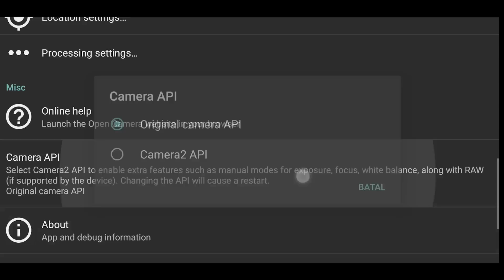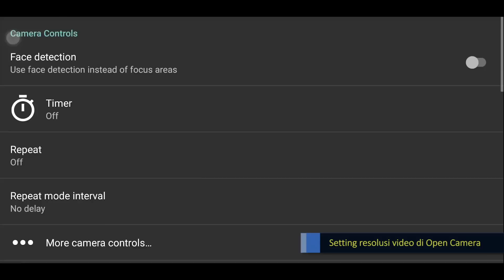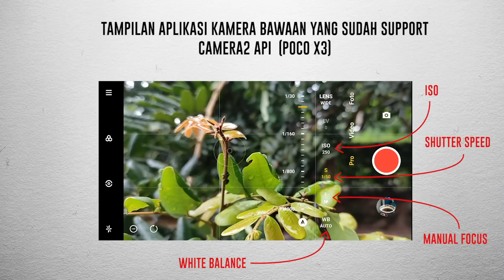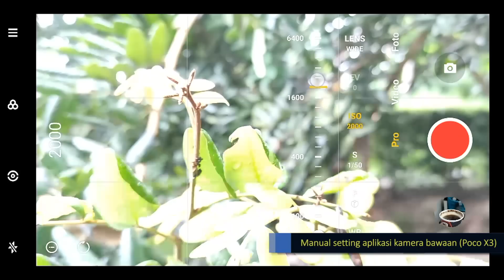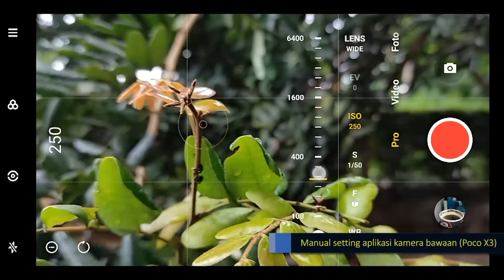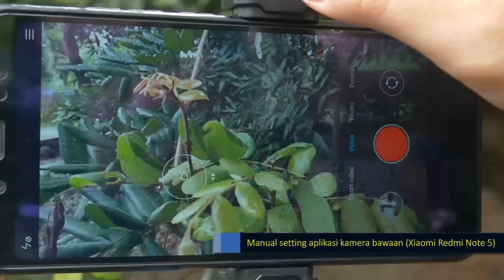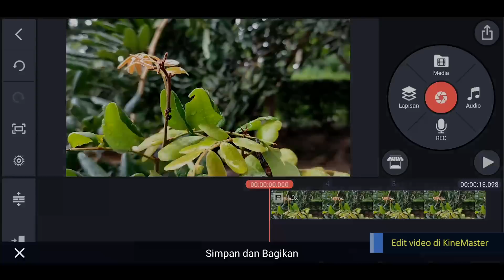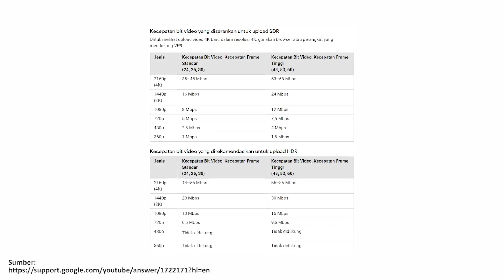Cara Bikin Video Pakai HP Jernih Anti Burik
Biar hasil video yang kita buat pakai HP jernih, bening dan tajam ada beberapa hal yang perlu kita perhatikan, mulai dari cara pengambilan gambarnya, setting HP sampai setting di editing.